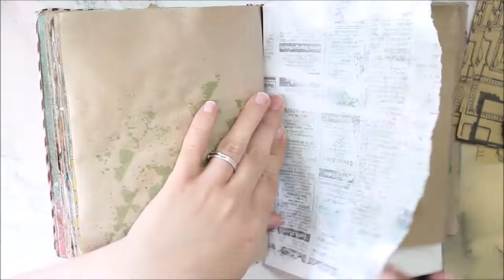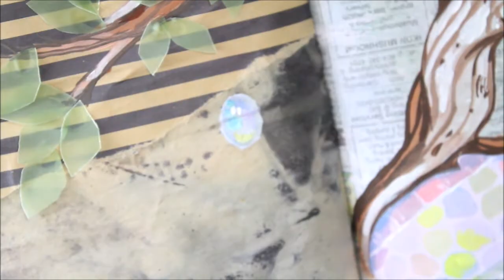Art Journal page - Jin and Gems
media: collage, acryla gouache, coliro